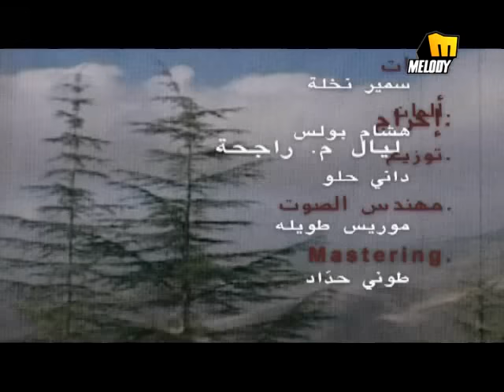Joseph Attieh - El Haq Ma Beymout / جوزيف عطية - الحق ما بيموت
Arabic Music - Melody Music